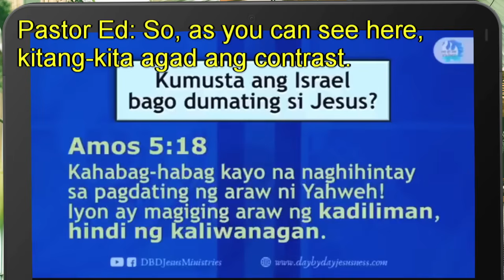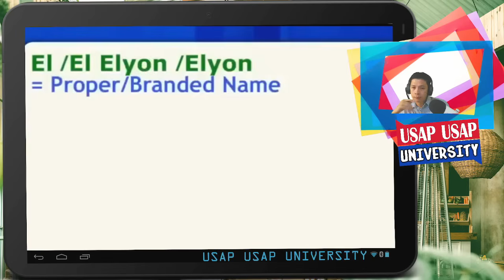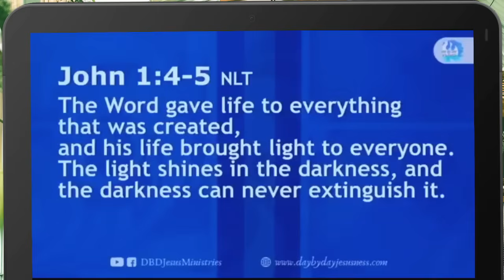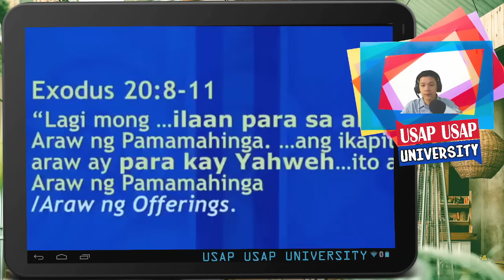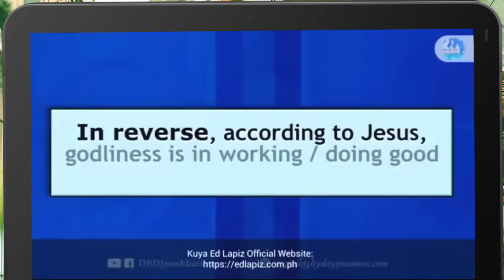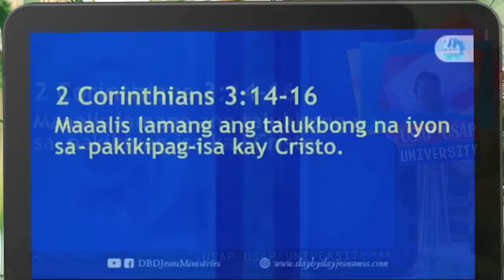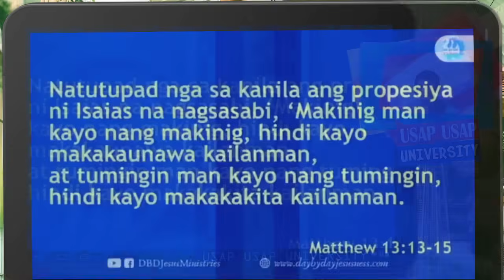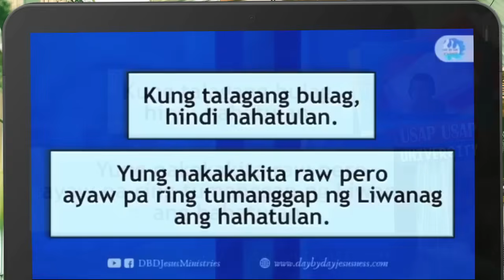Pastor Ed Lapiz "Of Legal Age na Siya" Full Preaching Reaction | Usap Usap University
Sa ating episode ngayon ating bibigyan ng reaksyon ang isang "controversial" na preaching ni Pastor Ed Lapiz entitled, "Of Legal Age na Siya" na parte ng kanyang Sunday preaching para sa Day By Day Jesus Ministries.

Ano po ang masasabi mo rito, Ka-U3? 🤔

⚠️Credits: Day-By-Day Jesus Ministries Productions
Please visit the Day-By-Day Jesus Ministries Channel

▻SPEAKING ENGAGEMENTS◅
JR Gonzales

⚠️MSU-IIT Alumni:
NOTE: U3 Does Not Own the Source Video.
This reaction video is purely for academic and educational purposes.

▻▻SUPPORT US◅◅
GCash:
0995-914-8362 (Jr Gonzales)